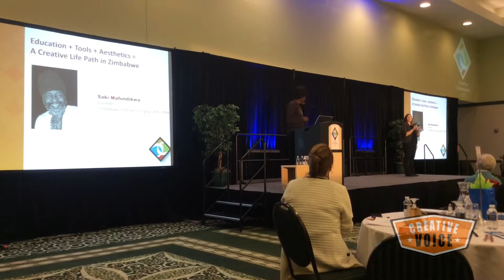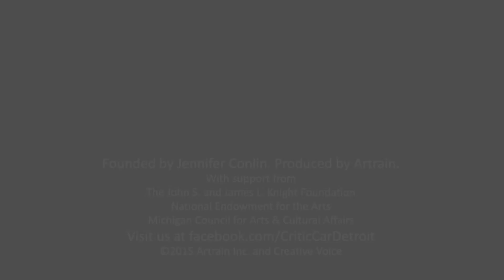Creative Voice: Saki Mafundikwa, ZIVA @ Creative Convergence 2015